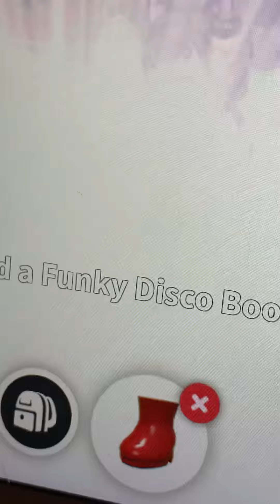Playing more adopt me